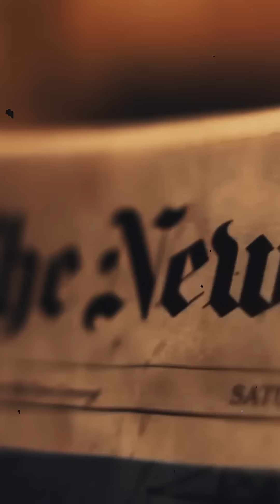Cómo LIGAR en el TRABAJO (ATENTE A LAS CONSECUENCIAS)🐺🥚🥚⎜Matias Laca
Atrévete a cambiar tu vida YA MISMO🔥

¡ÚNETE AL ALFA MENTORING PROGRAM!

📞 Agenda una Llamada de Consultoría GRATUITA📞 con un Experto de nuestro equipo haciendo

Por cierto... si quieres ver cómo es el estilo de vida de un Hombre Altamente Atractivo deberías ir ya mismo a mis otras redes, donde te muestro mi vida personal más de cerca y además respondo tus preguntas: